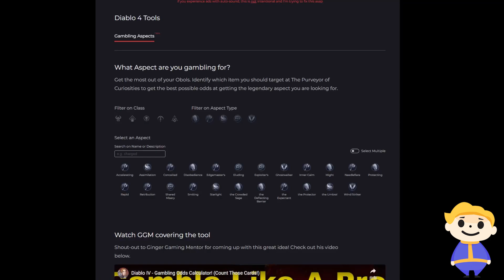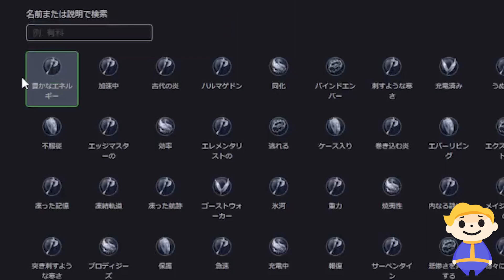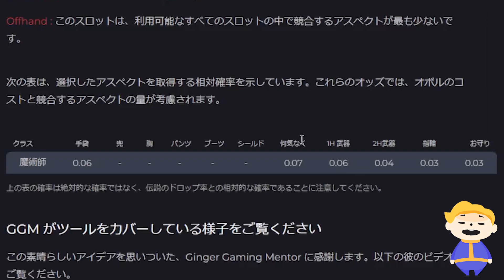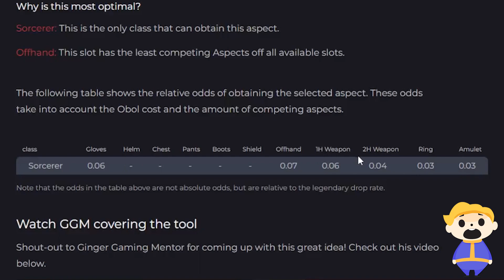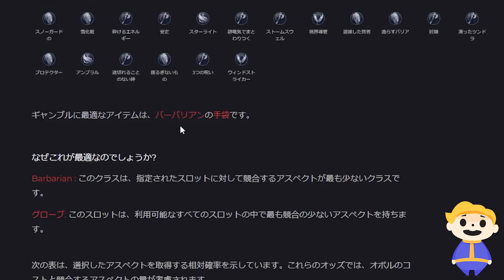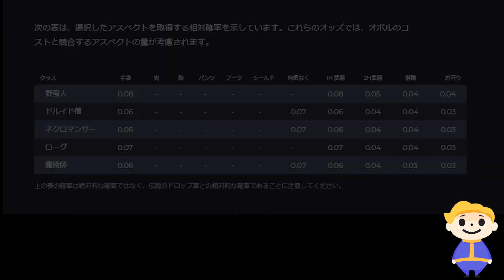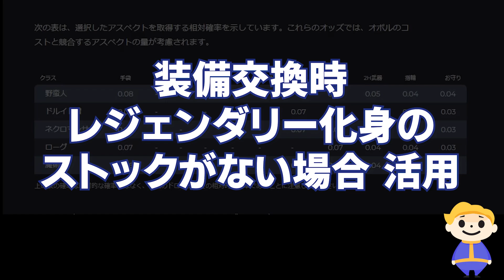【Diablo4】骨董商人の基礎と専用Webツールの活用法解説：初心者から熟練者まで、これで更にアイテム厳選が楽しめる！【ハクスラ ディアブロ4】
骨董商人に関する解説です。